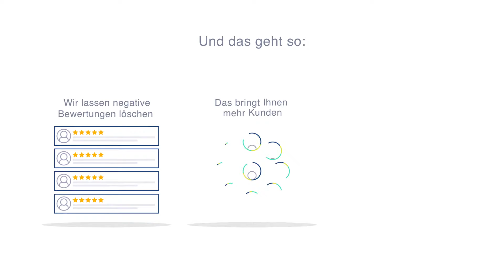Negative Google & Jameda Bewertung löschen lassen. Reputations Management mit Medien Anwalt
NETZPUNKTE ist ein zertifiziertes Online Marketing Unternehmen mit Sitz in Buchholz i.d.N. (südlich von Hamburg) – spezialisiert auf lokales SEO (Local SEO) mit Google My Business und lokale Google Ads.

Sie haben einen Unternehmenseintrag auf Google My Business oder Jameda? Ein Kunde / Patient hat Ihnen eine negative Bewertung / schlechte Rezension geschrieben? Sie haben zu Unrecht eine 1 Sterne Bewertung erhalten? Unsere Agentur kann Ihnen helfen diese Einträge wieder entfernen zu lassen.

Dabei arbeiten wir mit einem der renommiertesten Anwaltskanzleien für Medienrecht in Frankfurt am Main zusammen.

Gerne werden wir auch für Ihren guten Ruf tätig.

Wir sind ausgezeichnet als TOP SEO AGENTUR durch
DOMAIN STATS
TopSEOs
OneProSEO

Dürfen wir Ihnen helfen?